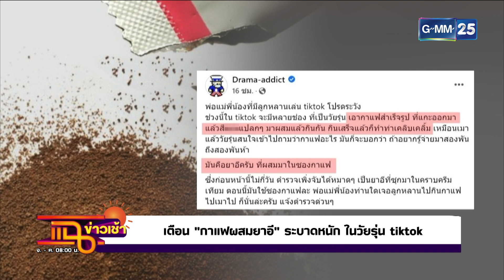กาแฟผสมยาอี อันตรายถึงชีวิต l HIGHLIGHT แฉข่าวเช้า on TV l 3 พ.ย. 64 l GMM25